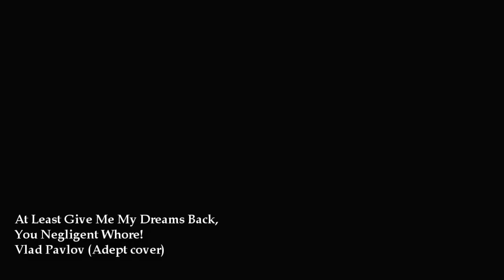Adept - At Least Give Me My Dreams Back, You Negligent Whore! (guitar cover)